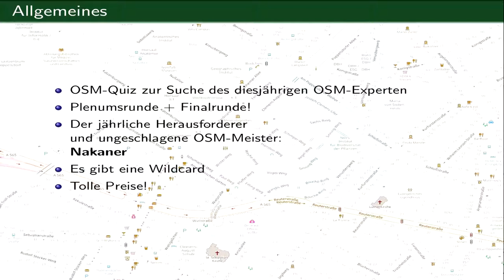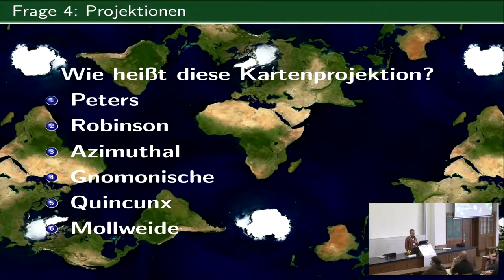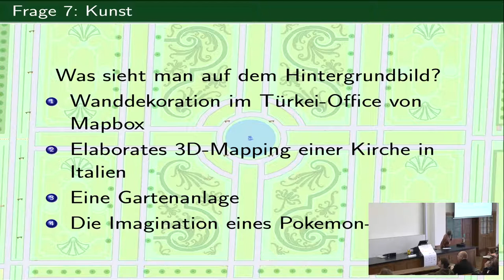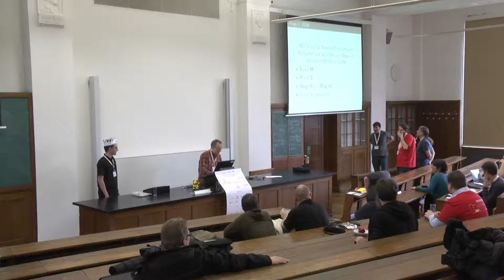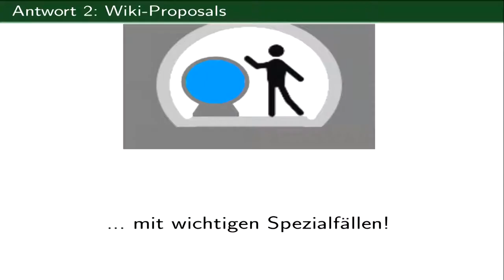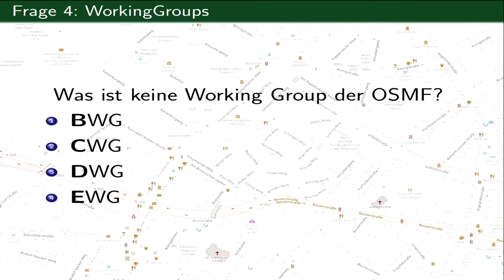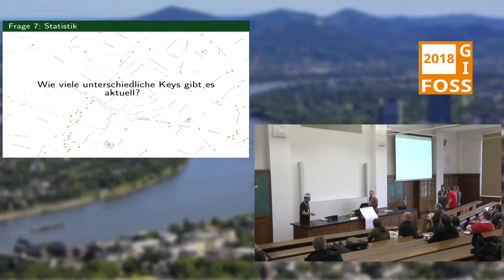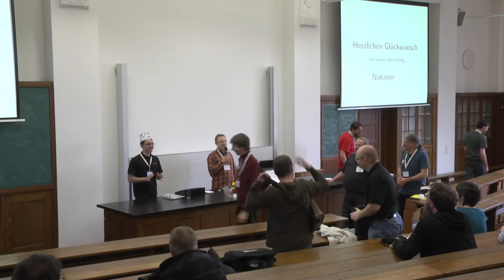2018 - OSM-Quiz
Wie gut kennst du OSM?

Das OSM-Quiz bietet als Fortsetzung der Events der letzten Jahre wieder spannende Fragen zu interessanten Fakten. Jeder ist herzlich eingeladen mitzuraten um sein Wissen im Umfeld von OpenStreetMap und GIS zu testen und vielleicht auch etwas aufzufrischen.

Tobias Knerr Frederik Ramm